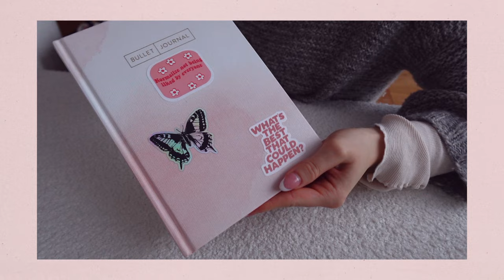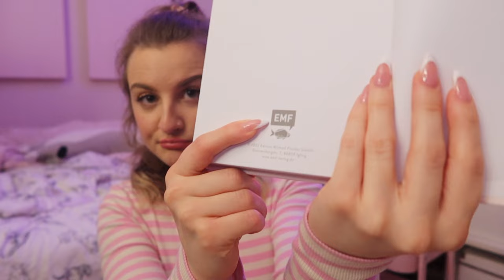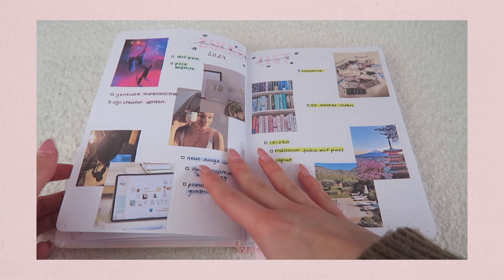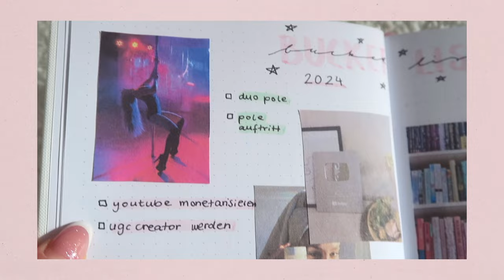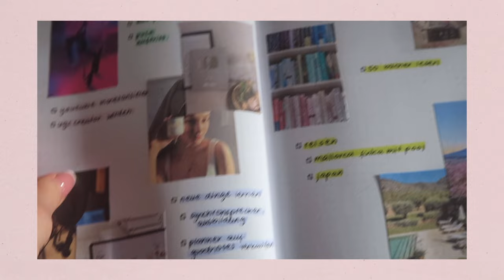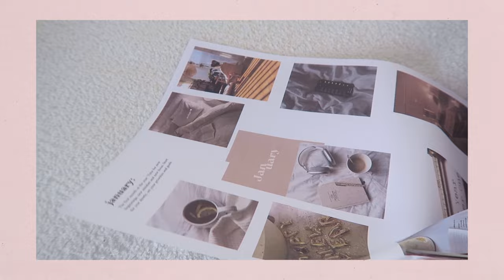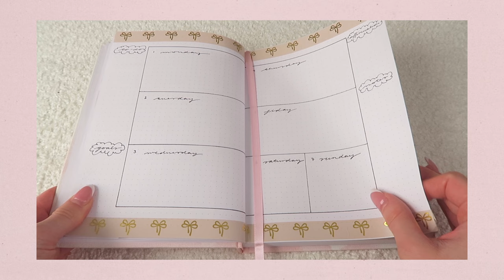౨ৎ⋆｡˚ Mein BULLET JOURNAL 2024 + Bucket List ˚｡⋆౨ৎ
helloooo :) heute zeig ich euch mein bullet journal setup für 2024. ich bin schon richtig hyped und freue mich, meine neuen pages zu nutzen und 2024 zu einem tollen jahr zu machen!

time stamps:
00:00 intro
01:30 das bullet journal
03:22 jahres setup
11:44 januar setup
15:02 outro